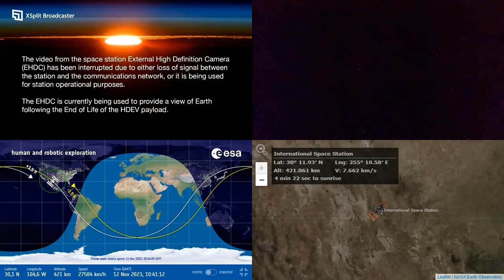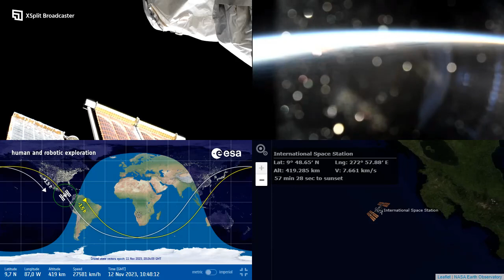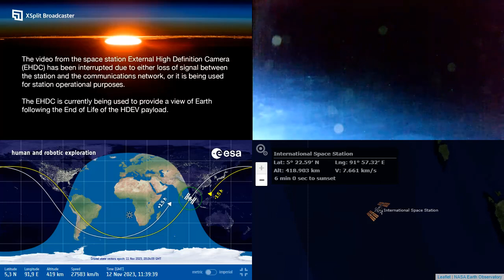International Space Station NASA View With Map - 5277 - 2023-11-12